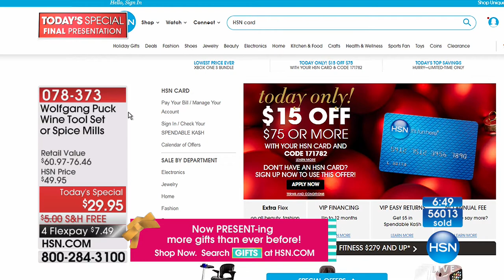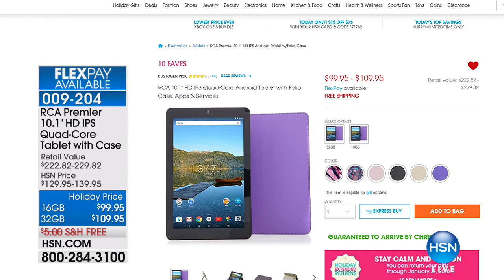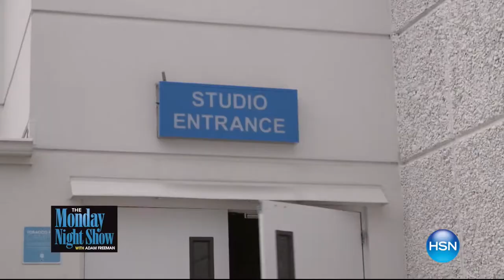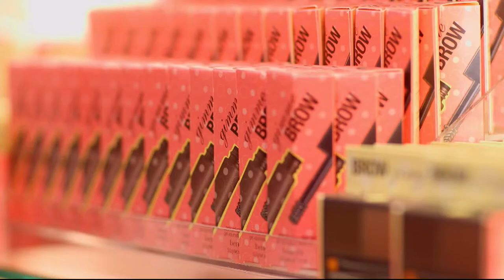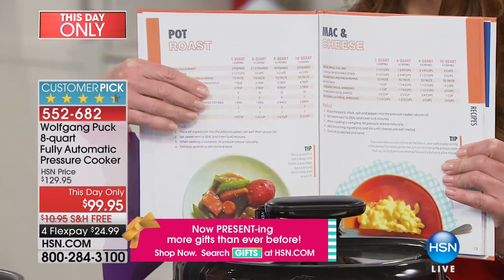HSN | Chef Wolfgang Puck Holiday Gifts 12.10.2017 - 09 PM